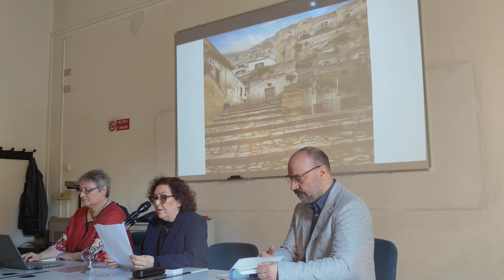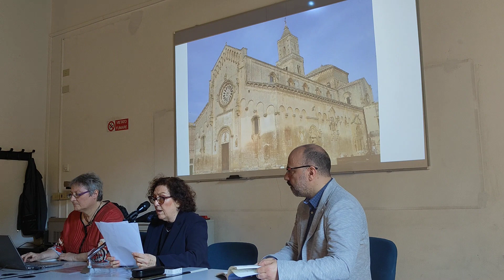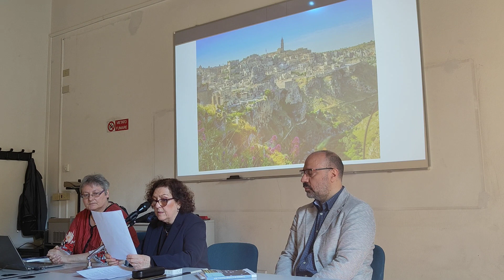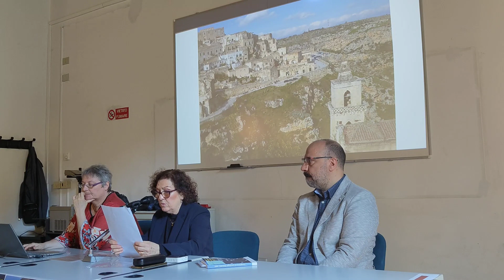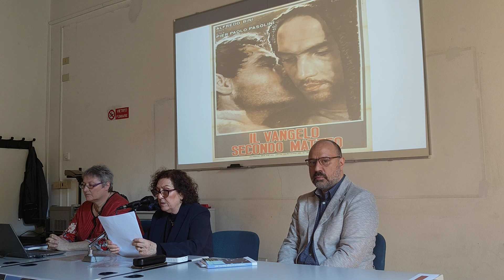Antonella Putignano - Corrispondenza astrologica di Matera